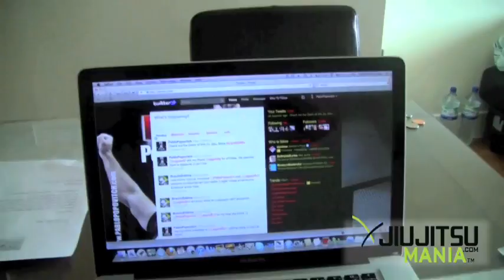Pablo Popovitch Hanging Out 9-12